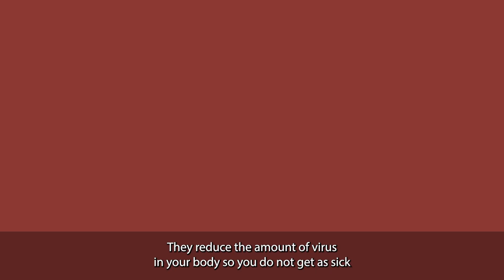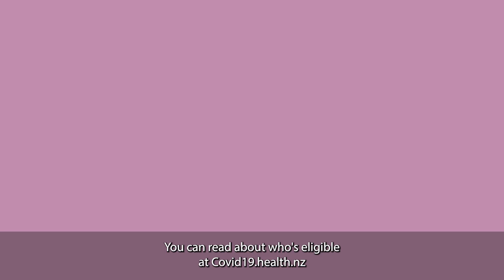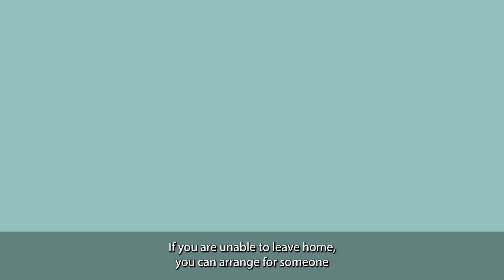Video 7 - MoH Health Animations - Antiviral Medicine Captioned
Animated Video 7